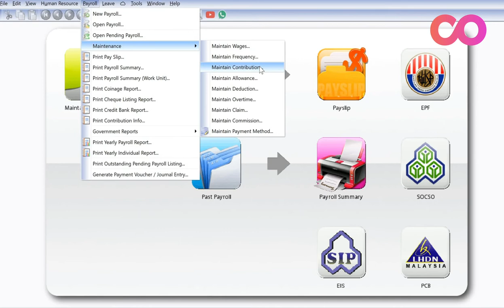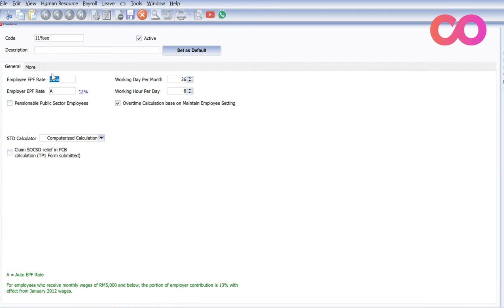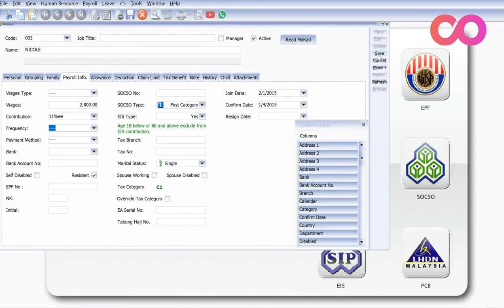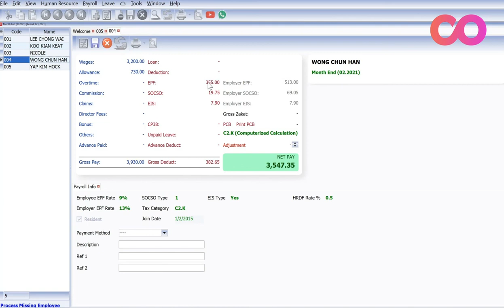SQL Payroll Tutorial - Maintaining different EPF Contribution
Do you know that the statutory contribution changes over the past years?
However, employees are allowed to have an option to retain their EPF contribution.

In this week’s tutorial, we are here to show you how to set and maintain different contribution groups to different employees.

Please Subscribe to our channel for more tutorials on how to customize your accounting softwares and also leave a comment on what type of tutorial you want us to show next.

Do leave a comment on what type of tutorial you want us to show next!